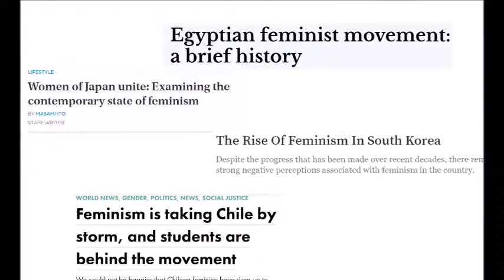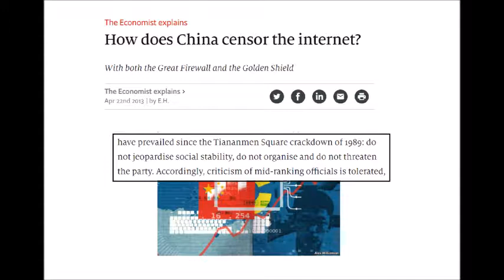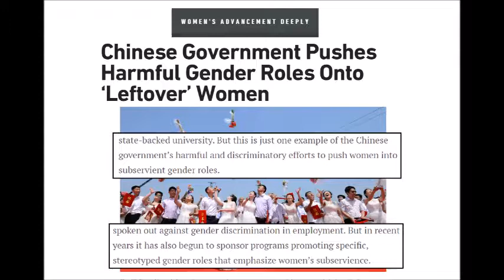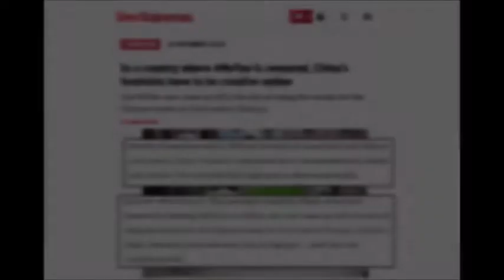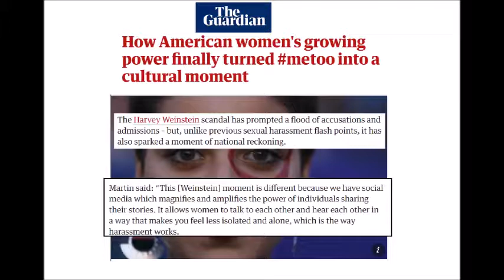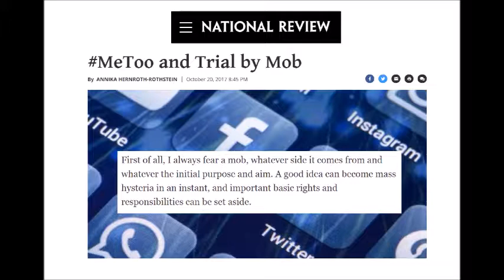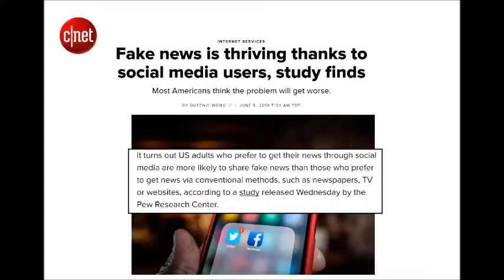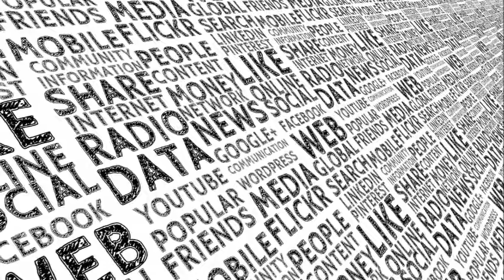Feminism in China vs the US: MeToo, Social Media, and Censorship | Feminism #11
In this video, I discuss some of the differences between feminism in China and the US, especially with regards to online censorship and social media. While social movements face some unique barriers in China, the relative amount of freedom experienced in the US brings challenges of its own.